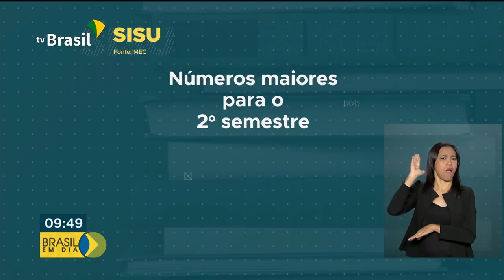Brasil em Dia - 4 de junho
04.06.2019 - Senado aprova medida provisória contra fraudes no INSS. Mudanças na carteira de habilitação: Presidente Bolsonaro vai pessoalmente à Câmara entregar projeto que muda regras para motoristas. E mais: começam hoje as inscrições para o SISU, o Sistema de Seleção Unificada.